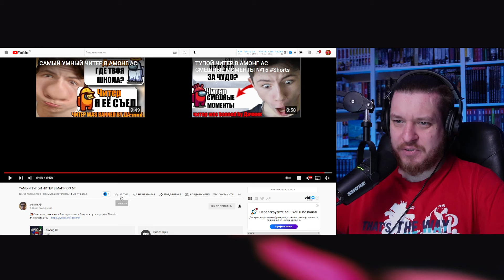САМЫЙ ТУПОЙ ЧИТЕР В МАЙНКРАФТ | РЕАКЦИЯ НА ДАЧНИКА